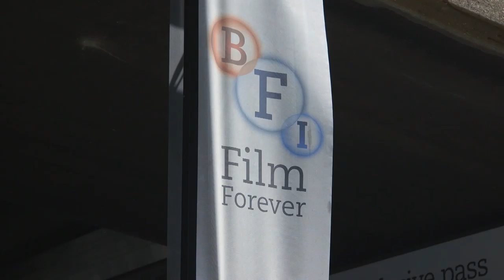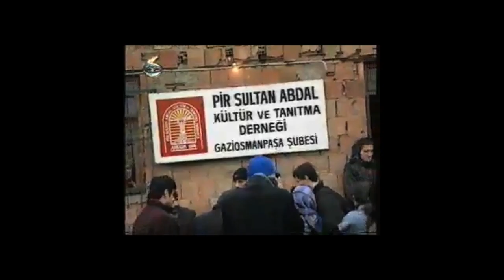LCC Summer Shows 2014 // BA (Hons) Film & Television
As part of LCC Summer Shows 2014, final-year BA (Hons) Film & Television students showcased their work at BFI Southbank on Thursday 12 June 2014.